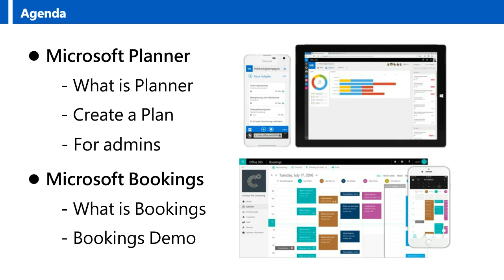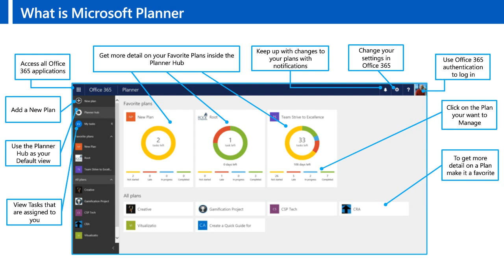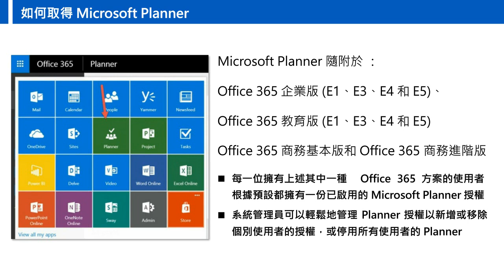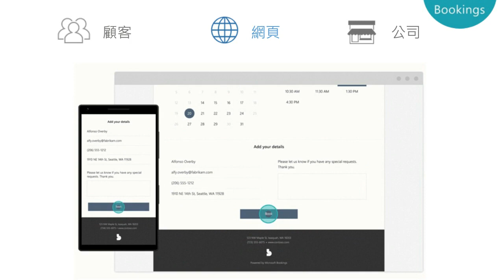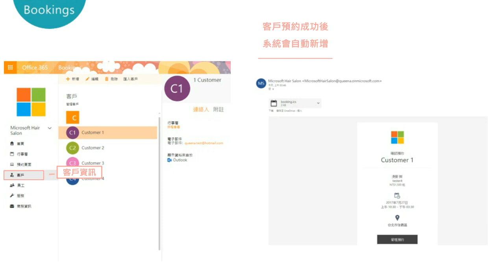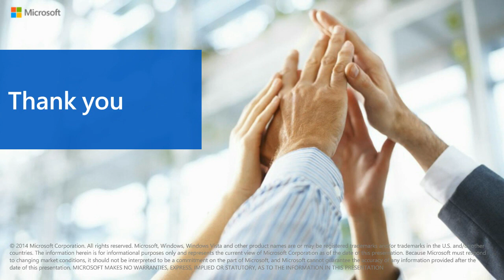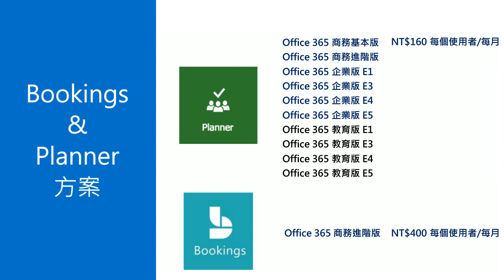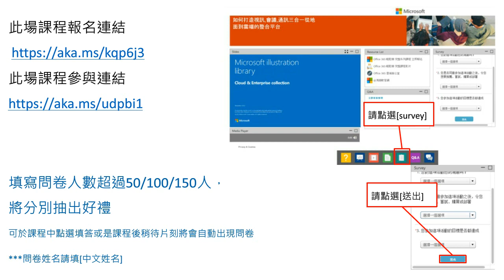Office 365 輕鬆學＿頭家及上班族管理新選擇！Office 365 Bookings、Planner 提昇管理效率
本課程將為您介紹如何透過 Planner 有效率管理小組計畫進行、指派任務和共同作業，成員可以隨時追蹤工作進度及狀況，提升小組工作效率。另外也可搭配 Bookings 線上預約功能，透過網頁查詢和預約企業提供的服務項目，並能與私人行事曆結合，自動管理員工工作時間，更輕鬆掌握與客戶的約會。